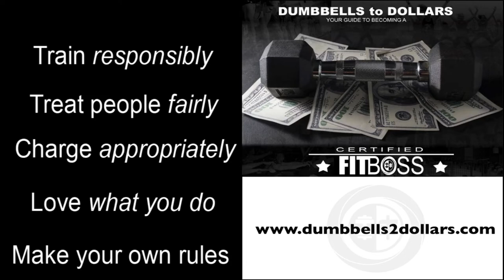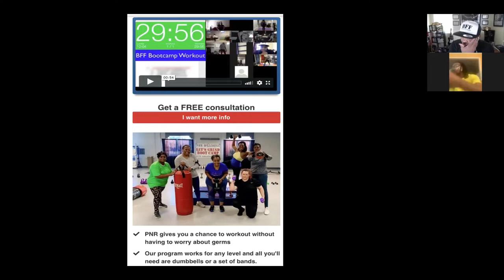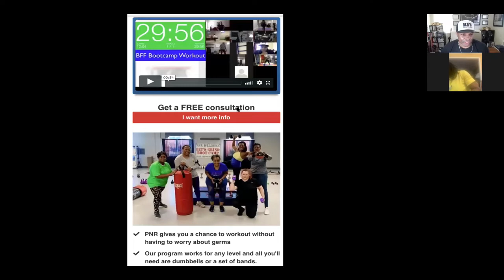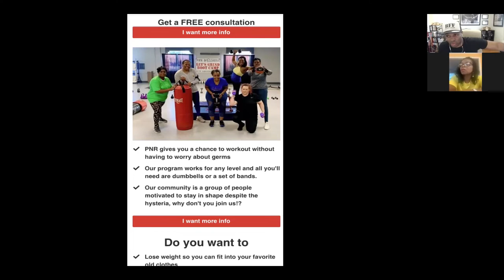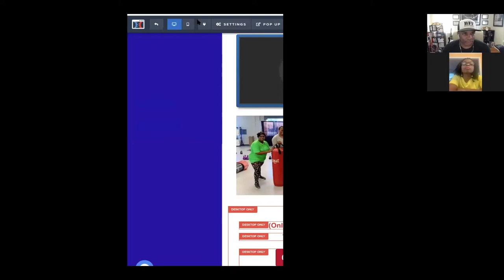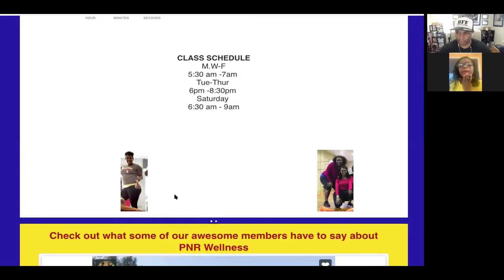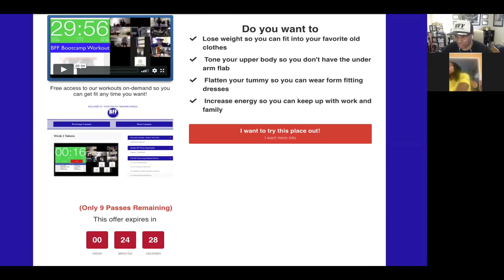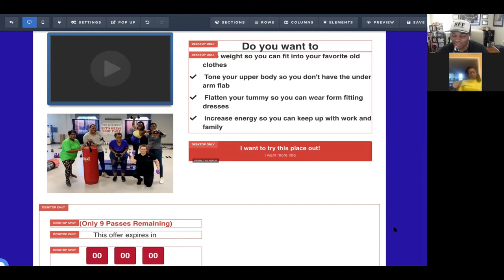One on one Fitboss Consultation on Facebook Advertising and Online Training